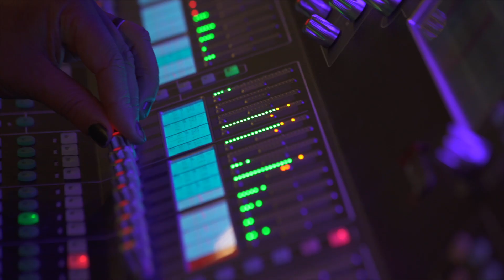CANNIBALE, une journée en concert au STUDIO 104 @FRANCE INTER (2/07/2022)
Images
Clémentine Isaac
Clémentine Pavan

Montage
Clémentine Isaac
Remerciements  Thomas Lacombe  et Nicolas Boucard de France Inter, c'est top .Merci FRANCE INTER